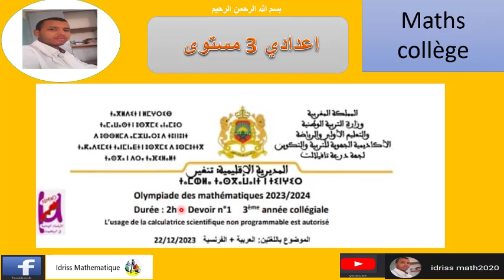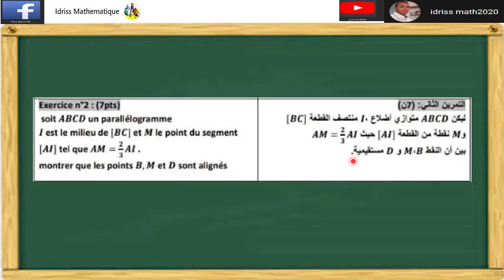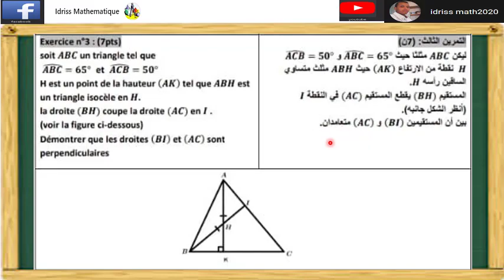نمودج للفرض الاول لاولمبياد الرياضيات الثالثة اعدادي 2024